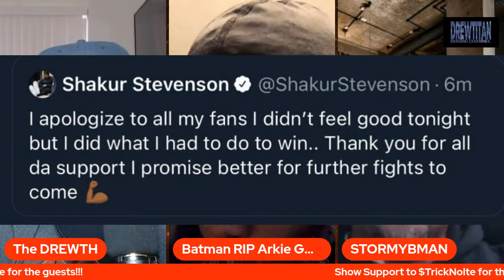LDBCSTRONG Episode 80: Keith Holmes and Junior Jones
Keith Holmes and Junior Jones in the Strong House.